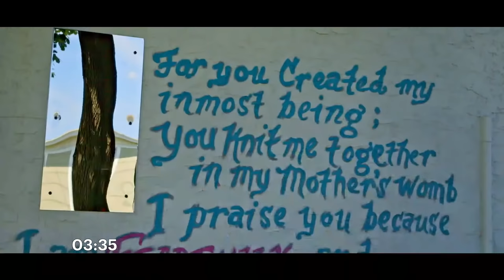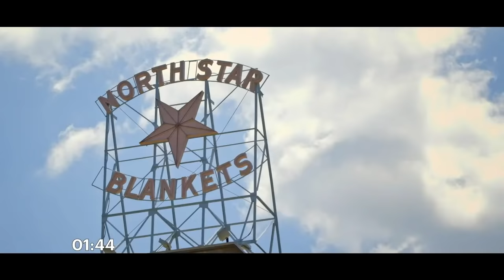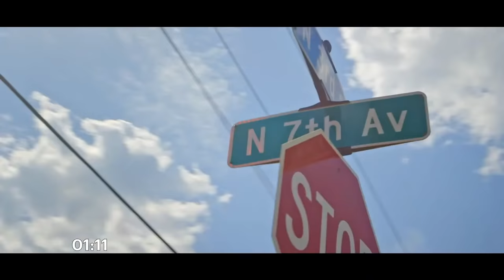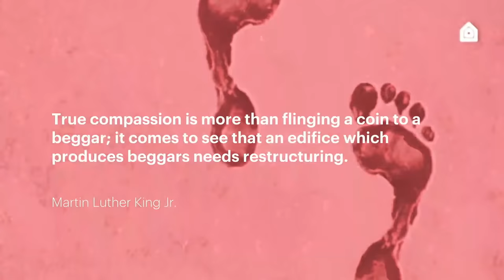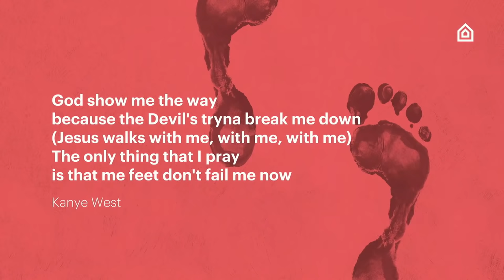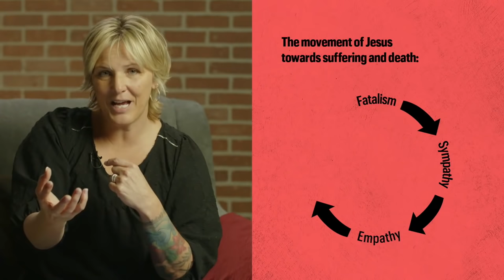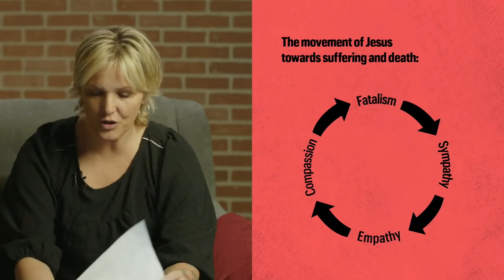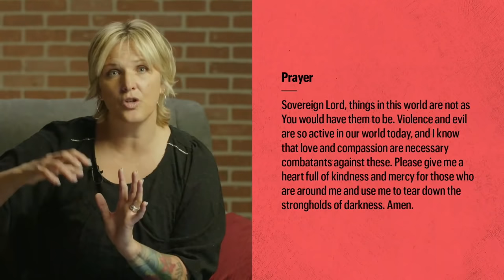January 23 | Church Livestream | The Meeting House